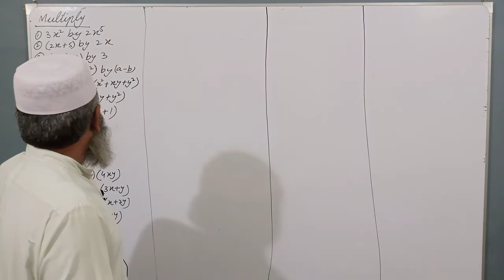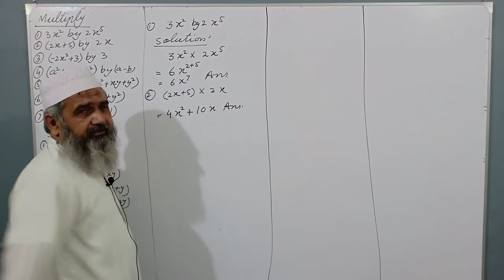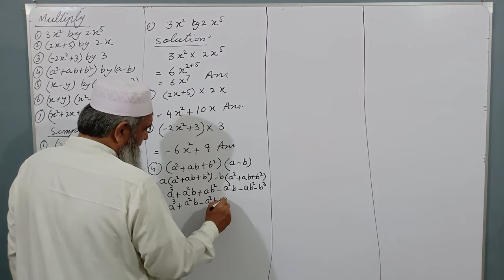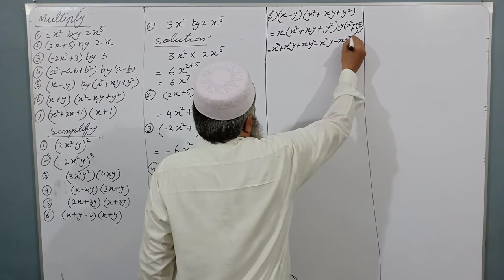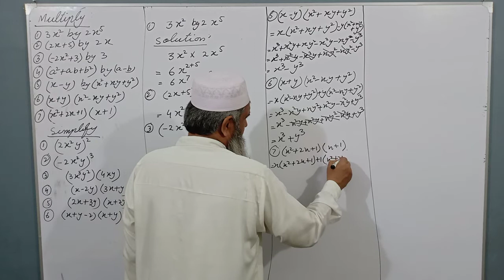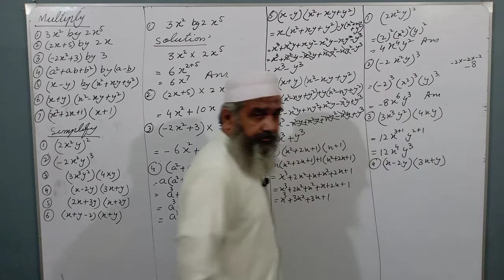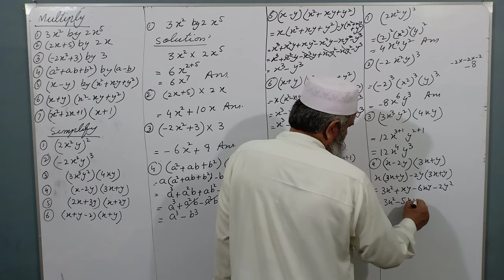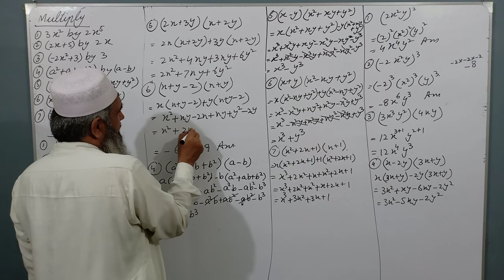Multiplication in Basic Algebra | Sir Muneer Ahmed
Topic: Multiplication in Basic Algebra
Subject: Math
Lecture By: Sir Muneer Ahmed